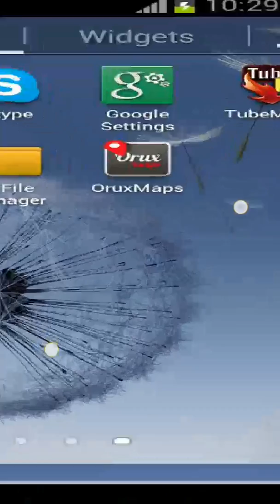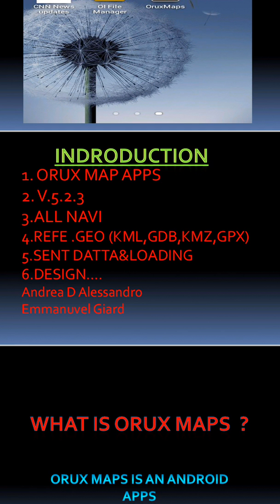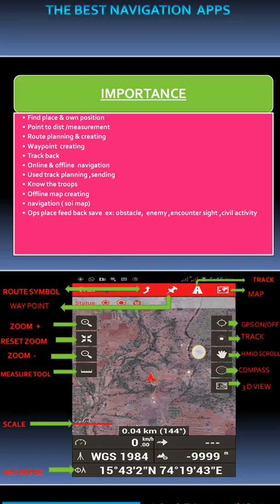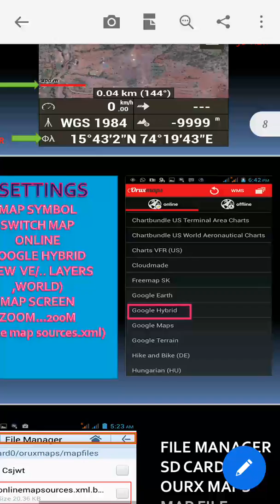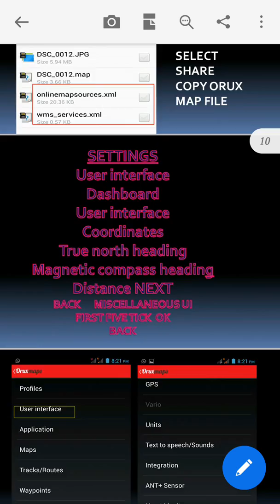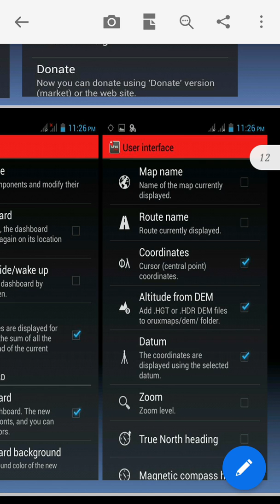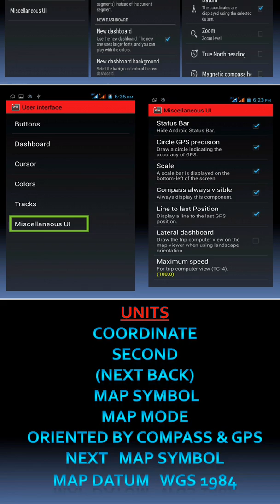Orux maps new version class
Here you will learn about how to navigate yourself through thiss application